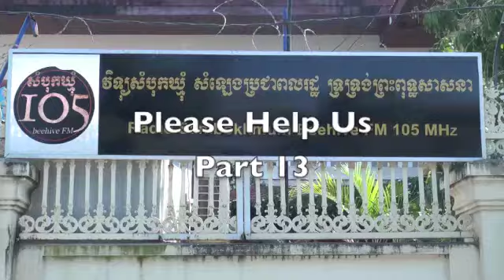Please Help Us Part 13